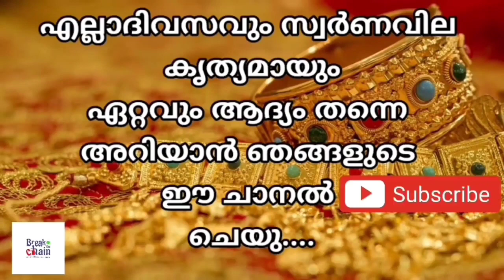today goldrate/ഇന്നത്തെ സ്വർണ്ണ വില /18/12/2022/ UAE gold price today/kerala gold rate today/gold